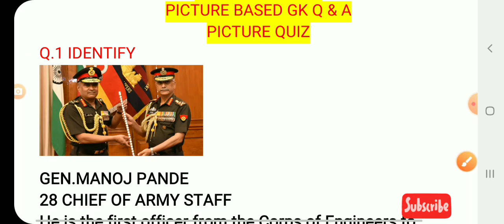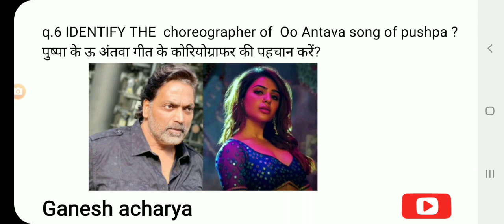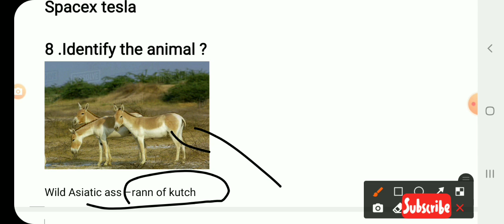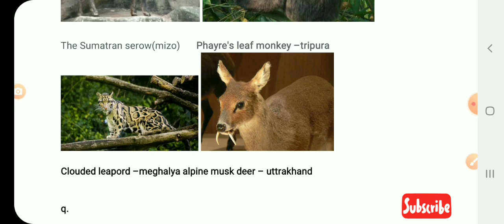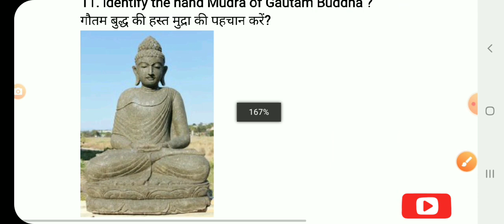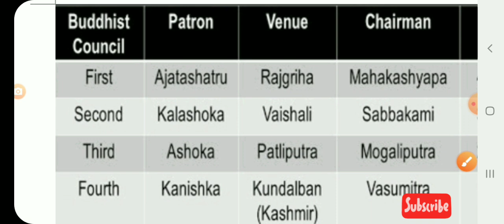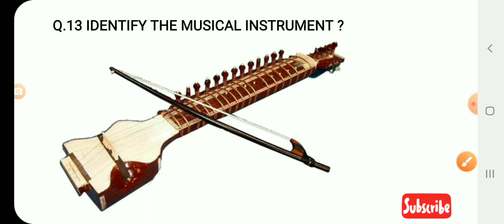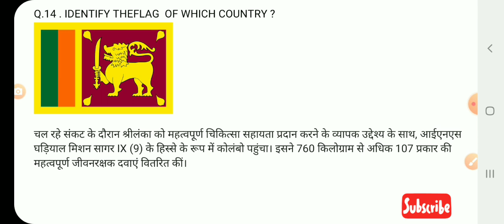KBC 14 AUDITION GK TEST/ चित्र पहचाने ऑडिशन जनरल नॉलेज टेस्ट/सामान्य ज्ञान प्रश्न/PICTURE QUIZ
CORRECTION- CHENNAI SUPER KINGS CAPTAIN- M S DHONI .

KBC 14 AUDITION GK TEST/ ऑडिशन जनरल नॉलेज टेस्ट /सामान्य ज्ञान के रोचक प्रश्न kbc14 kbc2022 /quiz

audition gk test